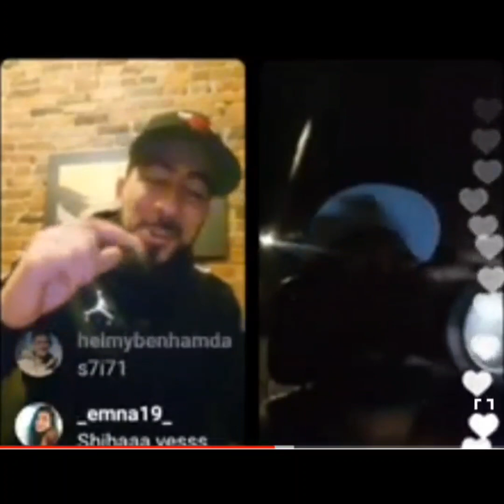LAYA ENA FAR7AN KI CLACHANI PSYCO-M 😲W HWA ZED TALLA3NI FI TOUNES 🔥🔥